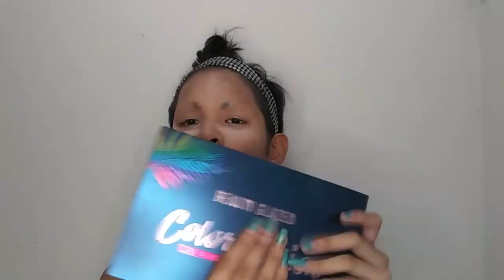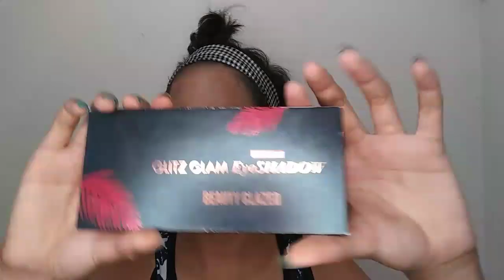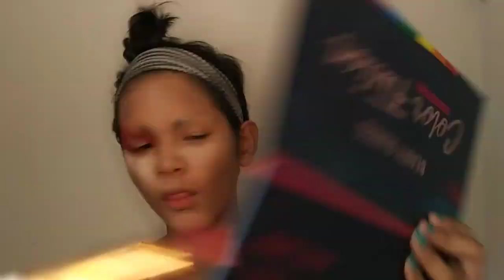Extreme best Boy to Girl transformation 2020 | episode 1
Here are the non copyrighted music that you can used as bacground music on your channel

Got something for me?